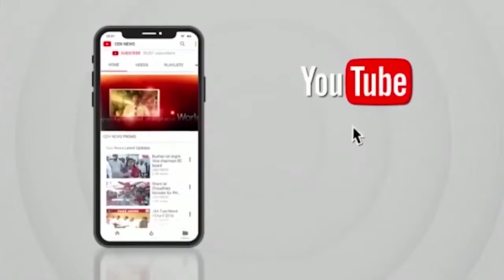काम करो तो इनाम, नहीं तो राम राम ', मुख्यमंत्री की अधिकारियों को चेतावनी